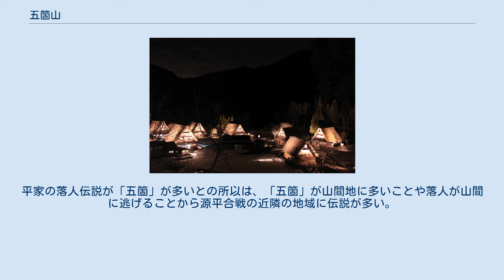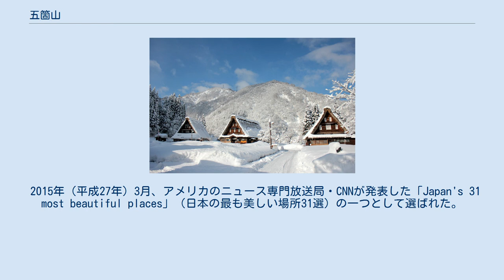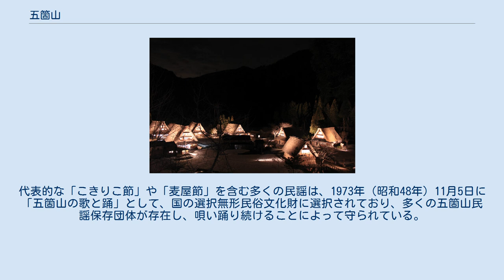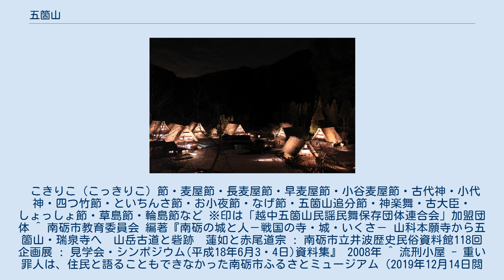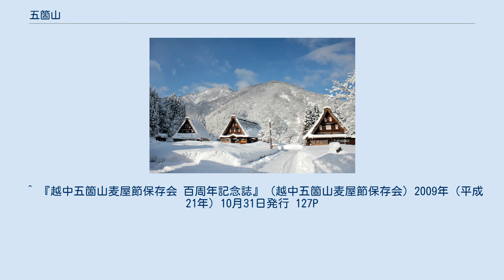五箇山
白川郷・五箇山の合掌造り集落
菅沼合掌集落 菅沼合掌集落 相倉合掌集落 菅沼地区の合掌造り 相倉合掌集落 冬の五箇山 夏の合掌造り集落 五箇山（ごかやま）は、富山県の南西端にある南砺市の旧平村、旧上平村、旧利賀村を合わせた地域を指す。
 赤尾谷、上梨谷、下梨谷、小谷、利賀谷の5つの谷からなるので「五箇谷間」となり、これが転じて「五箇山」の地名となった。
この名称が、文献に出てくるのは約500年前、本願寺住職第9世光兼実如上人の文書が最初である。
これ以前には、荘園時代に坂本保、坂南保、坂上保、坂下保、坂北保の5つの領に区別し「五箇荘」とも呼んだ。
この五箇と呼ばれる地名は全国に約120ヶ所程度あると言われ、中国の故事より「五を一括り」を由縁とするらしい。
日本で「五穀豊穣」や「五人組」「伍長」との語句などである。
平家の落人伝説が「五箇」が多いとの所以は、「五箇」が山間地に多いことや落人が山間に逃げることから源平合戦の近隣の地域に伝説が多い。
 五箇山には、縄文時代の埋蔵文化遺跡が約50箇所ある。
約4,500年前（縄文中期前葉）土器が出土している。
他の年代も含めての出土品は、磨製石斧・石皿・石鏃・石棒・石刀・土偶・耳飾り・ヒスイ大珠・御物石器などである。
ヒスイの大珠が3個出土しているが、縄文時代のヒスイは全て新潟県糸魚川市の明星山のもので、日本海側との交流があったものである。
また、御物石器と呼ばれる祭祀具と推測されるものは、岐阜・富山・石川で多く出土しており中部圏との交流も盛んであるようである。
 平家の落人が住み着いたと伝えられている。
1183年、富山県と石川県の県境にある倶利伽羅峠で、木曾義仲（源義仲）と平維盛（平清盛の孫）が戦った（倶利伽羅峠の戦い）。
この時、義仲は火牛の戦法で平家に大勝した。
その残党が五箇山へ落人として逃げ隠れたとされる。
物的証拠はないが、一部の五箇山の民家の家紋として残っているとされている。
 また、南北朝内乱期に、吉野朝遺臣によって地域文化が形成されたとも伝えられており、『五箇山誌』（1958年）には「五箇山の文化は吉野朝武士の入籠によって開拓され、五箇山の有史は吉野朝からである。養蚕・和紙製紙は吉野朝遺臣によって始められ、五箇山へ仏教が入って来たのは後醍醐天皇第八皇子、天台座主宗良親王によってである。」という説もある。
 白山信仰による天台宗系密教の地域であったが、1471年（文明3年）浄土真宗本願寺八世蓮如が現在の福井県吉崎に下向し、北陸一帯が一向宗の勢力となりこの地域も浄土真宗に改宗したようである。
北陸一帯の地名には「経塚」なる地名が残っているが、この地域にも天台宗系のお経を埋めた地を、こう呼んでいる。
 江戸時代、1690年からは加賀藩の正式な流刑地となった。
流刑場所は、庄川右岸の8カ所で、軽犯罪者は平小屋と呼ばれる建物に収容され拘束の程度は緩かったが、重犯罪者は御縮小屋と呼ばれる小屋に監禁され自由を奪われていた。
御縮小屋の一部は昭和年間まで残されていたが1963年の38豪雪の際に倒壊。
1965年に復元されたものが富山県の有形民俗文化財に指定され、流刑小屋として地域の名所となっている。
加賀騒動の大槻伝蔵もこの地へ流された。
流刑地である五箇山には当地を流れる庄川に橋を掛けることが許されず、住民はブドウのつるで作った大綱を張り、籠をそれに取り付けて「籠渡し」として行き来した（現在は再現された籠の渡し残っており、人の代わりに人形が川を越える）。
 気象条件が厳しい五箇山では、江戸時代、年貢を米で納めることができなかった。
1780年頃の宮永正運著「越の下草」によれば「水田はもとよりなくして、穀類も稗、粟、大小豆に過ぎず・・・」とあり、稲作が絶望的であったことが伺える。
住民は、商品作物などを井波町、城端町（現在の南砺市）の商人（判方）を介して換金し、年貢を納めていたが、多くの場合、判方から前借を行い次年度に返済するという自転車操業的な生計を余儀なくされた。
借金が返せずに土地を手放す農家が出る一方で、判方の方も貸し倒れや廃業が相次ぐなど貸借双方で厳しい環境であった。
大きな気象害の年には、数年間の間、判方への借金の延納や藩への借米でしのぐこともあったが、生活環境の改善や向上には結びつかず、1837年の天保の飢饉の際には住民の約4割が餓死している。
 周囲を1000m超の山々と庄川の峡谷に囲まれた陸の孤島で、五箇山...